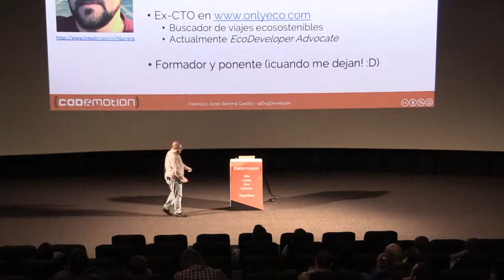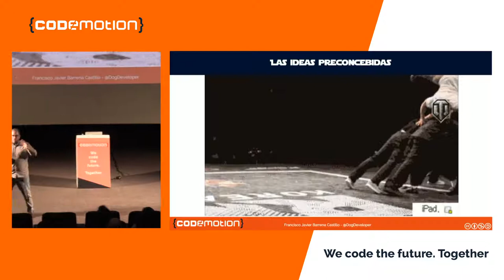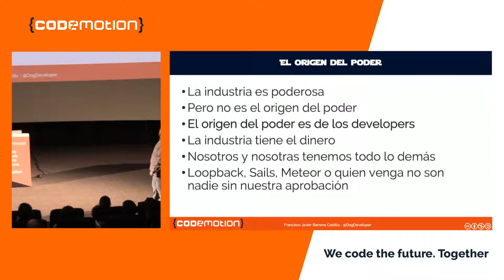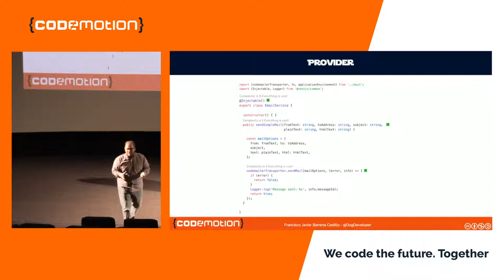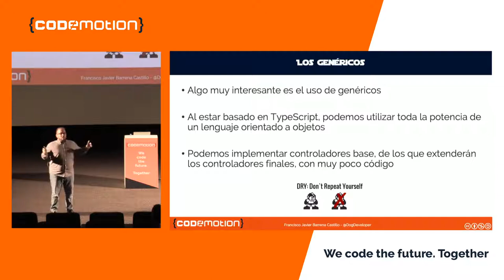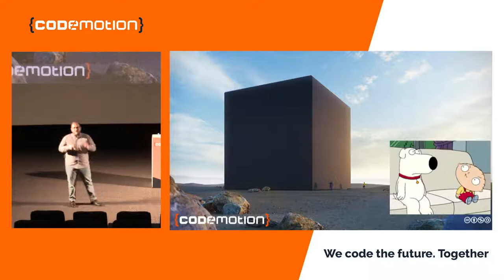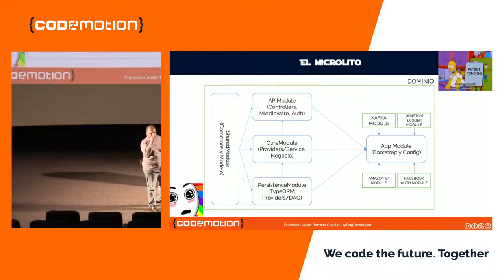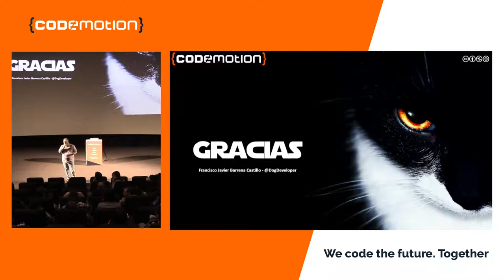Francisco Javier Barrena | NestJS, Backends para javeros | Codemotion Madrid 2018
Si hablamos de javascript del lado del servidor, todos pensamos en Node, pero lo cierto es que prácticamente nadie utiliza Node puro. Lo más habitual es acompañar a Node con otros frameworks que nos faciliten la tarea, como Express o Loopback. Si bien estos frameworks son estupendos, no promueven un código mantenible ni aplican patrones, como la inyección dependencias, que convenza a los desarrolladores enamorados de paradigmas como Java o .NET. NestJS es un nuevo framework para el desarrollo de backends basados en Node que convencerá, por fin, a los más vetustos developers. Talk is cheap...